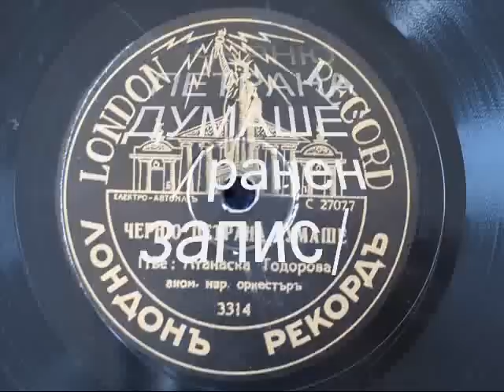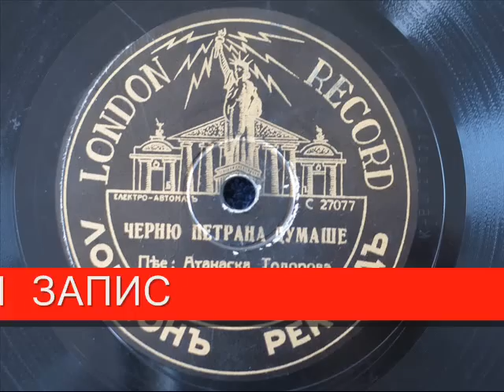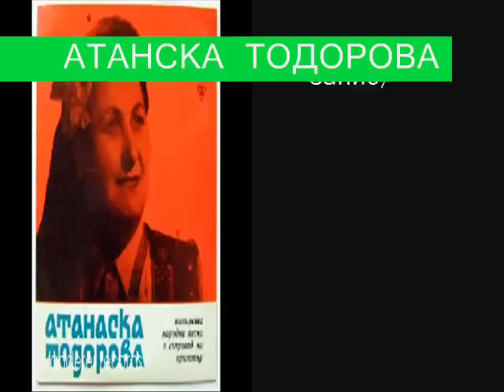АТАНАСКА ТОДОРОВА - "ЧЕРНЮ ПЕТРАНА ДУМАШЕ" /ранен запис/